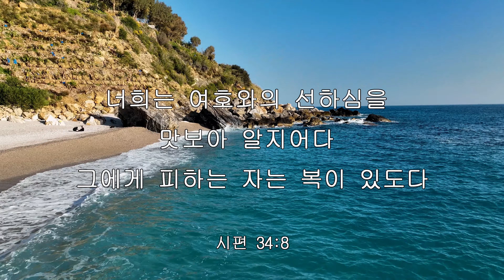iway 오늘의 말씀 시편 34:8